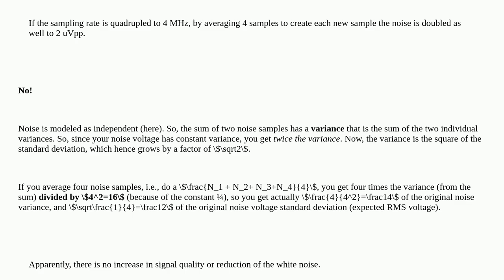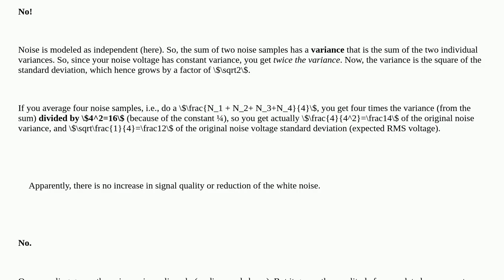Electronics: Common methods used to reduce op-amps white noise?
Common methods used to reduce op-amps white noise?

A special thanks goes out to the community

  noise operational-amplifier